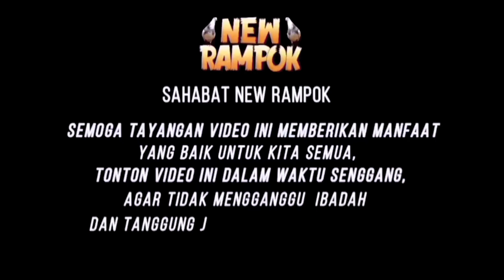NEW RAMPOK MAIN KE LAPAK MERPATI KOLONG MEJA | BAYU MAS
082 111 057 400   (Whatsapp - Telepon - SMS)